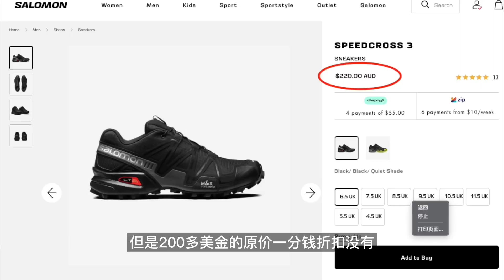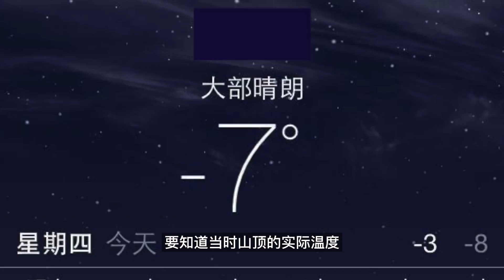新手雪山装备 从内裤 到袜子 保姆级分享 做好计划和准备，你也可以挑战自己！加油｜黑亮买买买